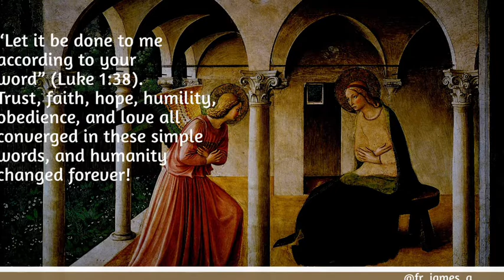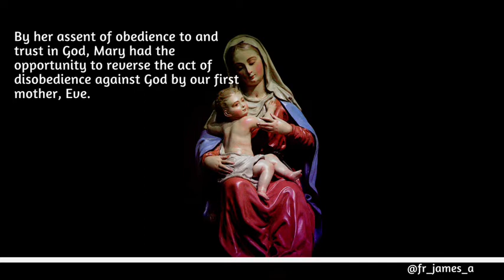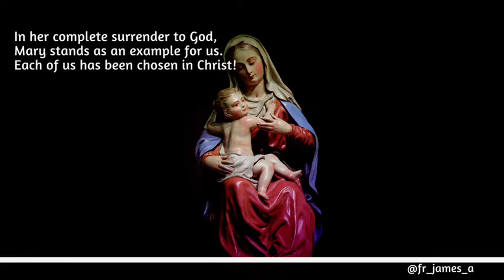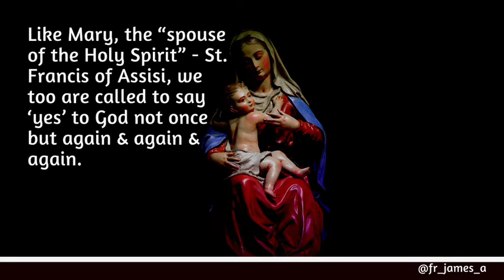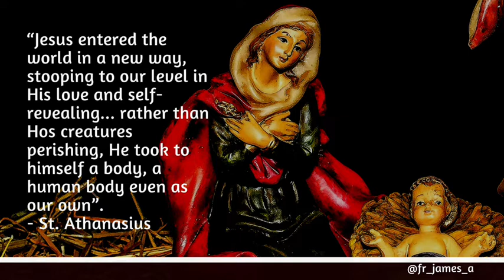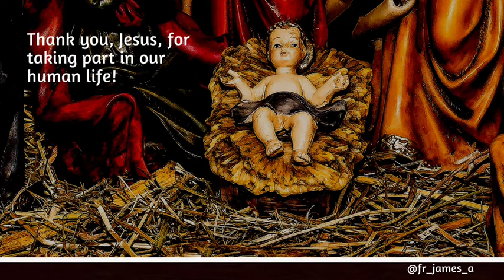LET IT BE DONE TO ME ACCORDING TO YOUR WORD // FEAST OF THE ANNUNCIATION // STAY HOME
From the book "Daily Meditations" of His Lordship Rev. Anthony O. Gbuji (Bishop emeritus of Enugu diocese, Nigeria)